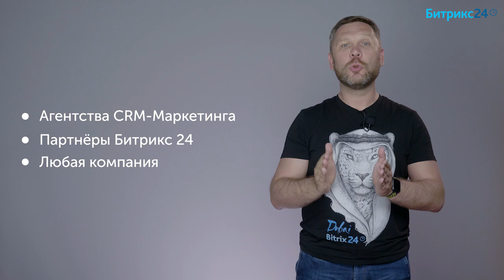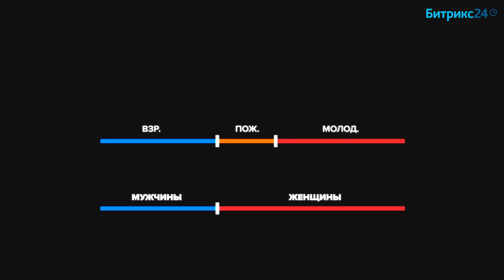Курс: CRM-маркетинг в Битрикс24. Что такое CRM-маркетинг? 2.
Открываем новый учебный курс о CRM-маркетинге в Битрикс24

Посмотрев этот курс вы узнаете:
- что же такое CRM-маркетинг.
- как он сможет сделать ваших клиентов счастливее.
- будет ли он полезен вам, как новая услуга в вашем портфеле.
Поехали!